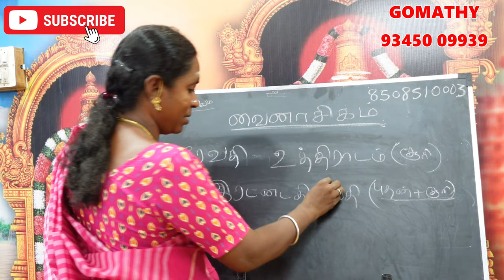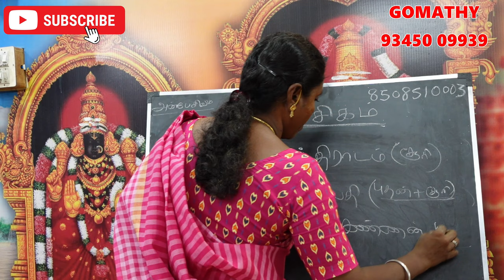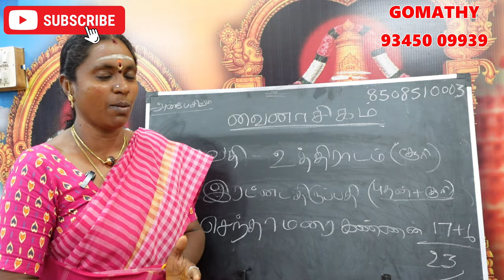ரேவதி நட்சத்திரக்காரர்களுக்கு பிரச்சனை கொடுக்கும் வைநாசிக நட்சத்திர பரிகாரம் vainasikam natchathiram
ரேவதி நட்சத்திரக்காரர்களுக்கு பிரச்சனை கொடுக்கும் வைநாசிக நட்சத்திர பரிகாரம் revathi vainasikam natchathiram